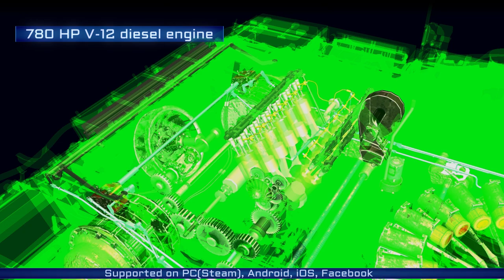Battle tank T-72 - interactive 3D model in the World of Guns!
VFX by Vadim Lebedev